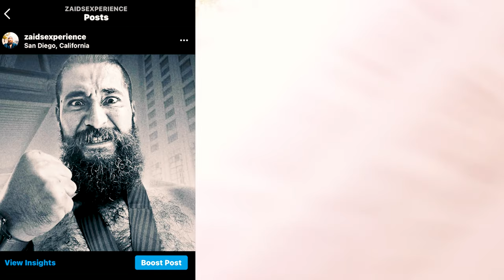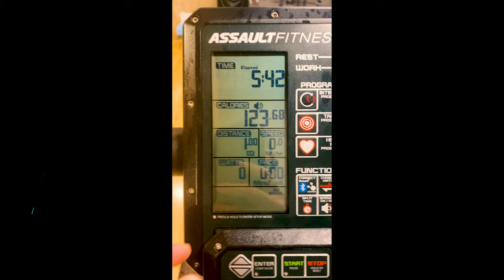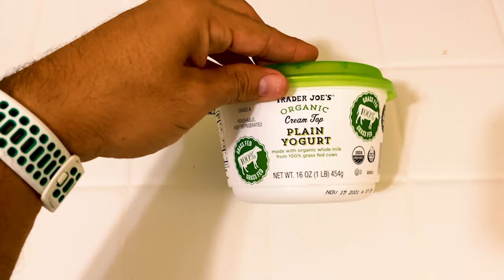The Carnivore Diet for Running, Olympic Lifting and Muay Thai!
The past couple of months have been nothing short of crazy. With all of the running, Olympic lifting, powerlifting and muay thai that I have been doing, good fuel and rest definitely needed yo be on point. This video explains exactly that. I go over all of the changes that I have made an what I have been up to  for the past couple of months when it comes to all of these things.

Zaid Out!

Some books that can place you on a better path

The Salt Fix:

Deep Nutrition:

The FatBurn Fix:

The Carnivore Code:

Cant Hurt Me:

Extreme Ownership:

The Dichotomy of Leadership:

Beyond Order:

12 Rules for Life:
License